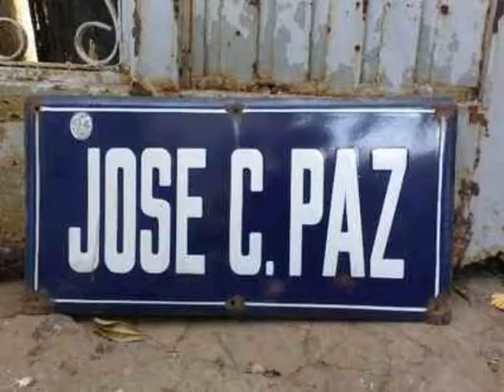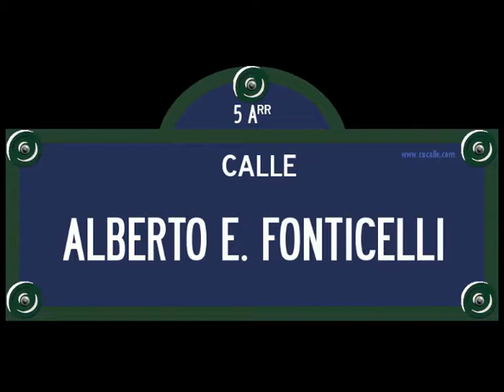BUENOS AIRES Y SUS CURIOSIDADES PARTE 1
Por Alberto Eduardo Fonticelli